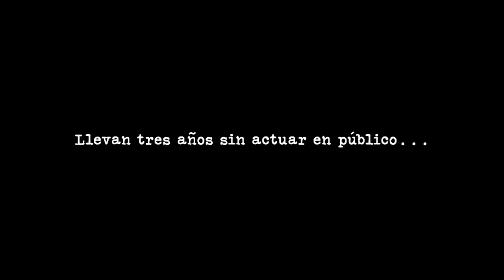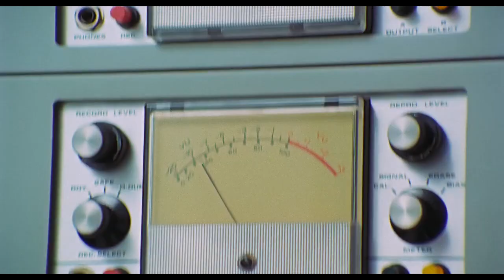The Beatles | Get Back | Tráiler oficial | Disney+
Llega "The Beatles: Get Back", una docuserie Disney+ Original del director Peter Jackson, disponibles el 25 de noviembre en DisneyPlus